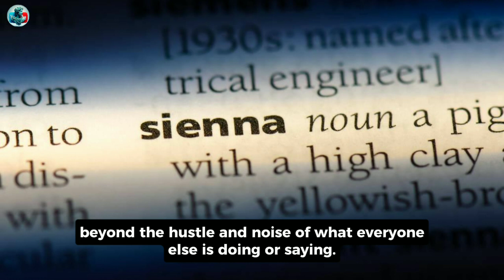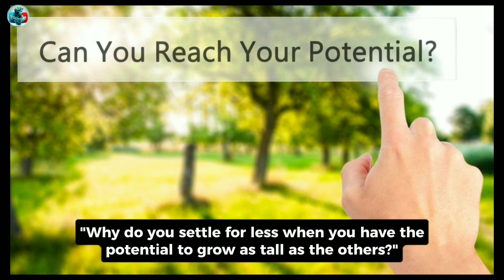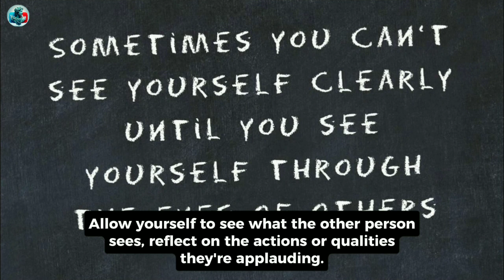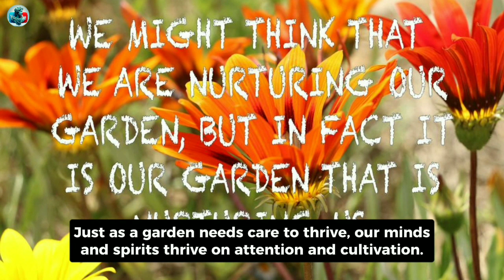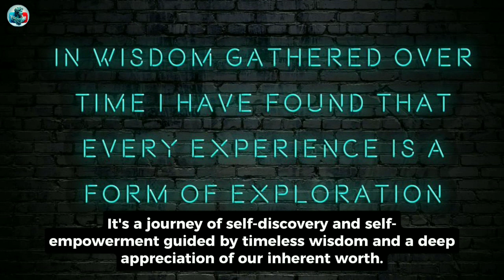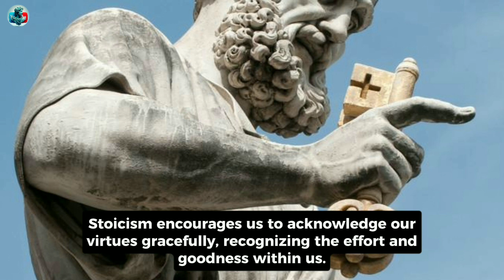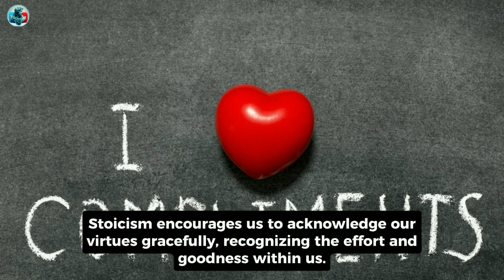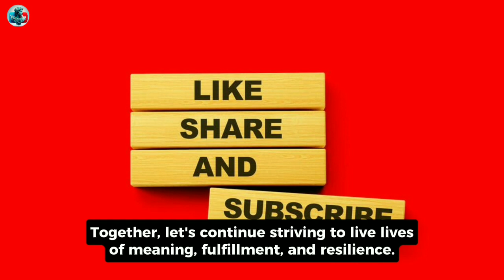13 SIGNS You Might Be Undervaluing Yourself Without Realizing It | Marcus Aurelius Stoicism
13 SIGNS You Might Be Undervaluing Yourself Without Realizing It |  Marcus Aurelius Stoicism

Discover the transformative power of Stoic philosophy in our latest video! Explore how Stoic principles can help you overcome self-doubt, cultivate resilience, and live a life of purpose. Learn practical strategies for embracing self-awareness, accepting compliments graciously, and making empowered decisions aligned with your values. Join us on this journey of self-discovery and empowerment as we delve into the timeless wisdom of Stoicism. Don't miss out—watch now and unlock your true potential!

(Your Queries)

marcus aurelius
stoicism
practical stoicism
stoicism marcus aurelius